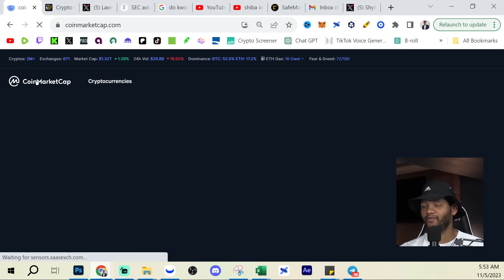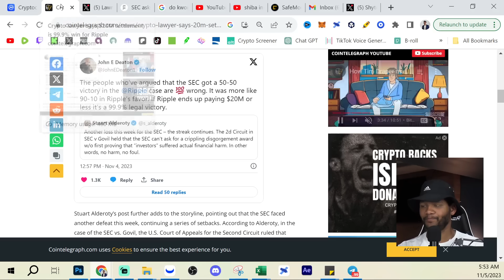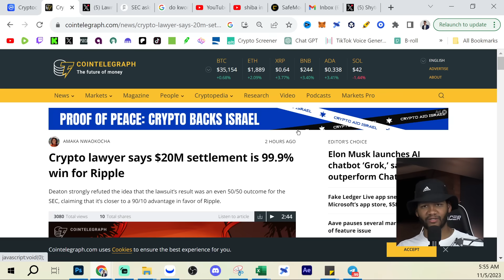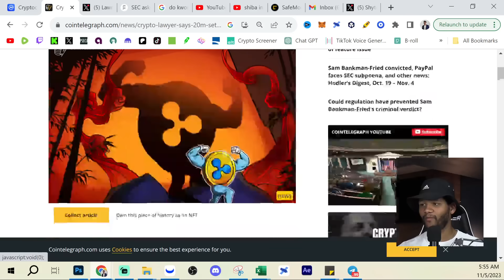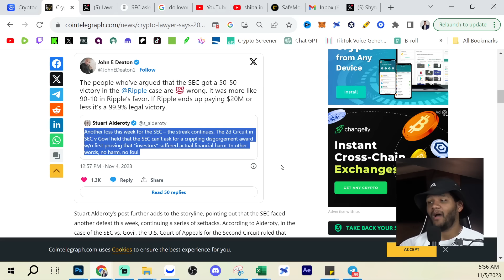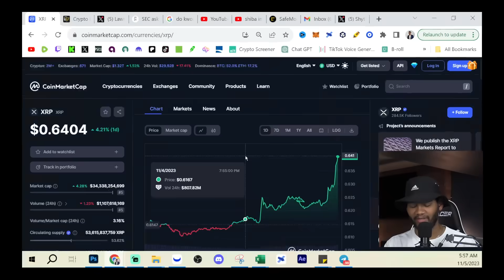HUGE NEWS!!! XRP Is GAURNTEED To Explode From This Ripple XRP Settlement!!!